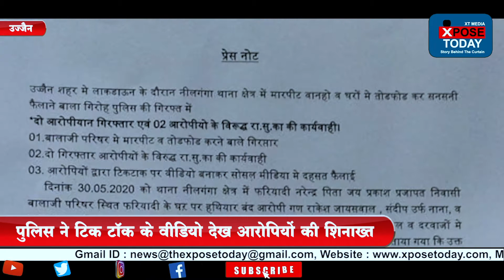Tik Tok Video से पकड़ाए गुंडे बोले Police हमारी बाप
उज्जैन में लॉक डाउन के दौरान कुछ आपराधिक तत्वों ने सोशल मीडिया टिक टॉक पर वीडियो डाल कर दहशत फैलाने का प्रयास किया था । इन लोगों ने बालाजी परिसर में अपराध किए । पुलिस को सूचना मिलने के बाद पुलिस ने टिक टॉक के वीडियो देख आरोपियों की शिनाख्त कर उन्हें धर दबोचा । पुलिस ने इनका जुलूस निकाला रास्ते भर लट्ठ मापते रहे ।आरोपी रास्ते भर बोलते रहे अपराध करना पाप है पुलिस हमारी बाप है । थाना नीलगंगा में आरोपियों के ख़िलाफ़ एफआईआर दर्ज कर ली गई है

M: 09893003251